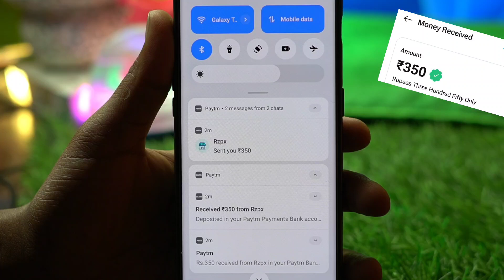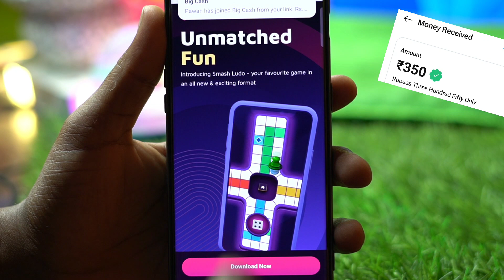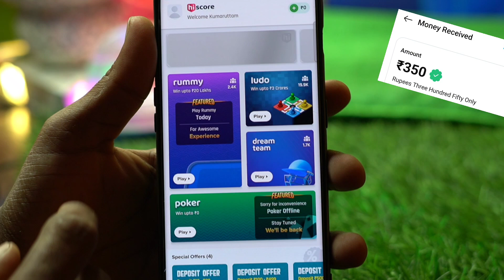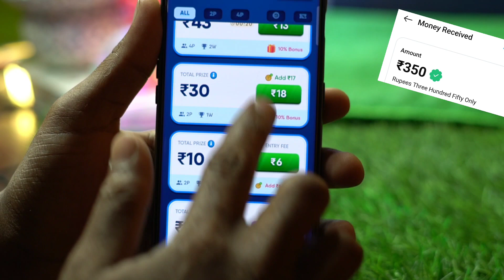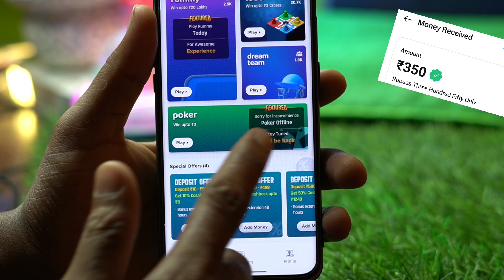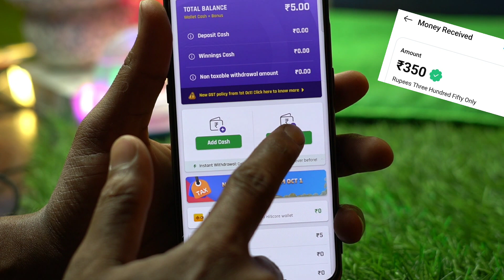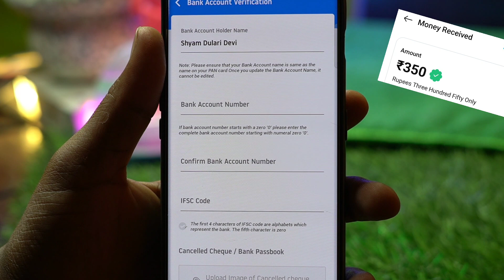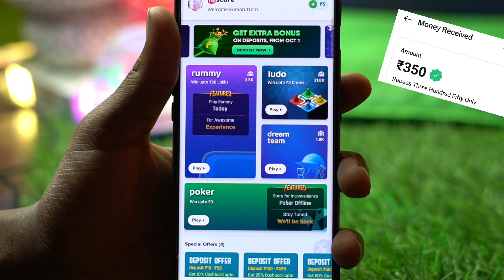1 Game : ₹350 Game khel kar paise kamao | Indian Best Gameing App | instant withdraw Bank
Refer Code :- UTT2463

भारत का नया गेम 5 मिनट खेलो आपको यहां पर ₹1350/- रुपए मिलने वाला है सिधे बैंक में वह भी बिना एक रुपए लगाए इसलिए सबसे पहले वीडियो को देखकर पूरी जानकारी ले ले उसके बाद गेम को डाउनलोड करें ताकि आप गेम कैसे खेलेंगे वह सही तरीके समझ पाए कैसे पैसे बैंक में निकाल पाएंगे

Dwonlode Now:-

Dwonlode Now:-

2023  me india ka game
2023 ka best gaming earning app
2023 ka best game
2023 ka best gaming earning app

1 Game : ₹251 Game khel kar paise kamao | Indian Best Gameing App | instant withdraw Bank